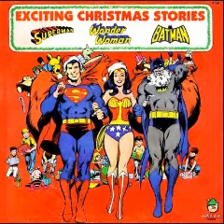A Superhero Christmas Album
70's kid's album from Peter Pan/Power Records.  3 Christmas stories with Superman, Wonder Woman, and Batman.